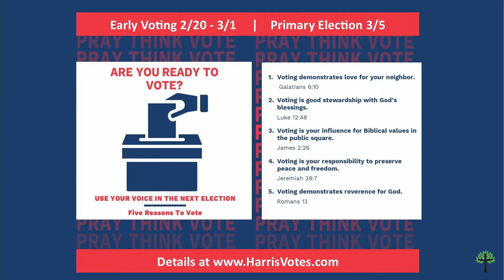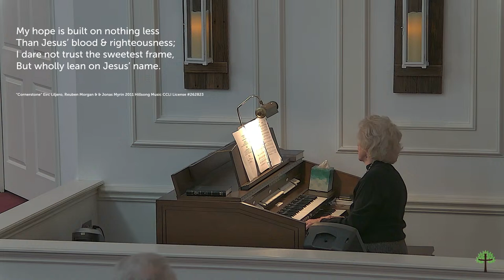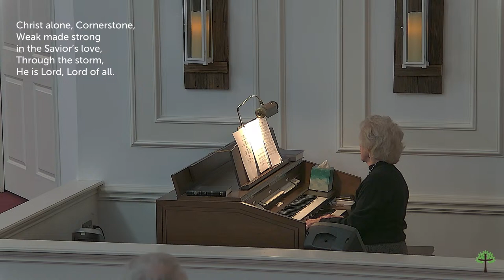Guest Speaker | Doctor Nathan Davis